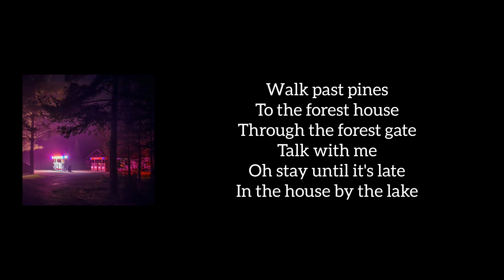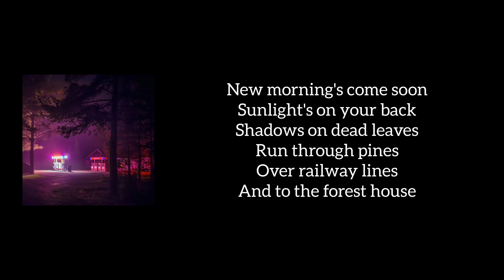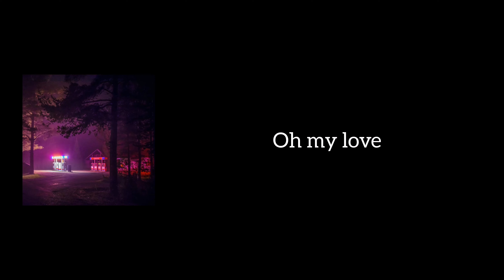Doves - Forest House (Lyrics)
This is the lyrics to the song Forest House from the band Doves.
This song Forest House from the album The Universal Want.